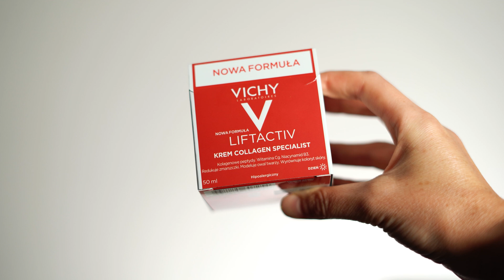Пептиды в косметике для омоложения и улучшения состояние кожи: как работают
Почему пептиды — не просто хайп:
00:00 — вступление
00:48 — что такое пептиды
01:05 — какие пептиды бывают
01:44 — все ли пептиды одинаковы, как они работают
03:46 — эффект от пептидов
05:09 — почему пептиды дорогие
05:47 — как найти пептид в составе
06:01 — рекомендации кремов и сывороток с пептидами